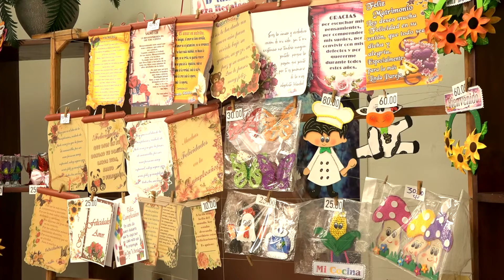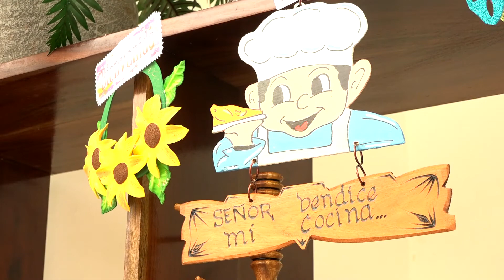Floristería ¨El Colibrí¨una opción de lujo para todos los días.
La venta de flores y adornos manuales se reanima en el Municipio de Manzanillo con la aparición de nuevas ofertas en diferentes puntos de la ciudad. La Floristería ¨el Colibrí¨ entidad perteneciente a la Empresa Municipal de Servicios Comunales y que hoy acoge a un personal del sector no estatal en la modalidad de arrendamiento, brinda a los clientes un servicio dedicado a la comercialización y empaque de productos de decoración, floristería y manualidades.